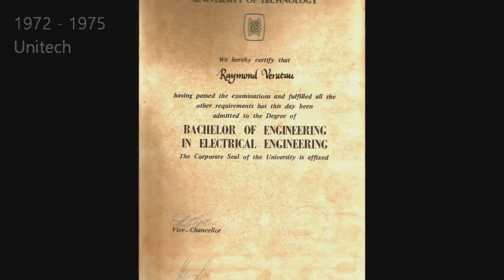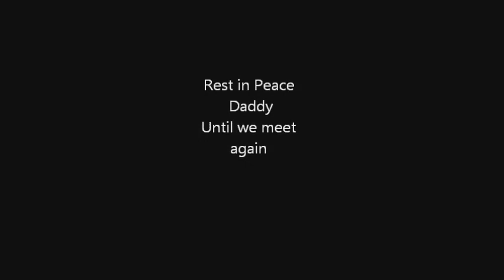Late Raymond Veratau Snr Eulogy slideshow in 2017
Its heartbreaking when you lose a loved one💔💔RIP dad